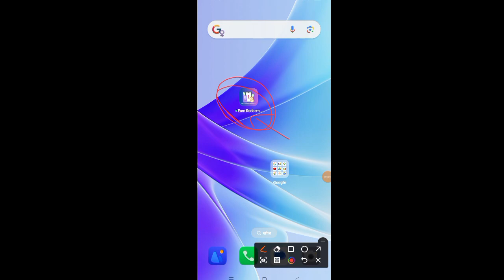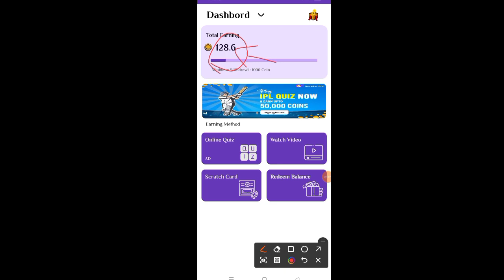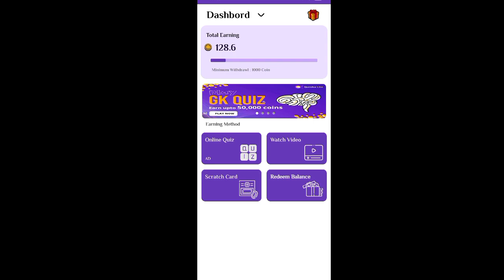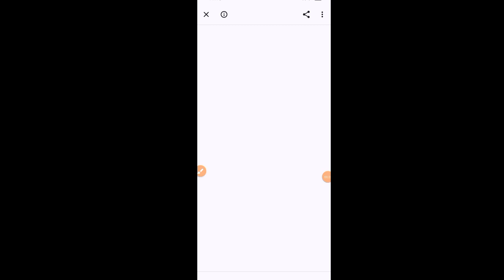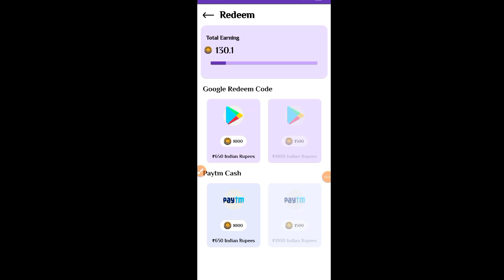earn redeem app se paise kaise kamaye l paisa kamane wala app l online paise kaise kamaye